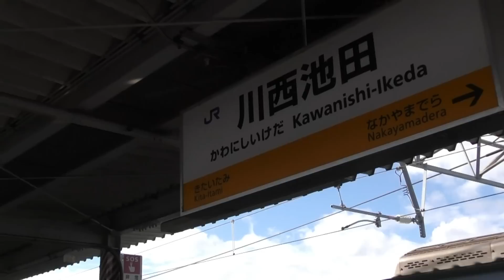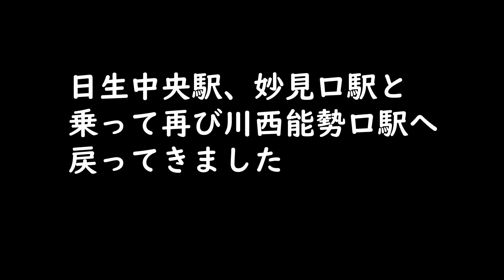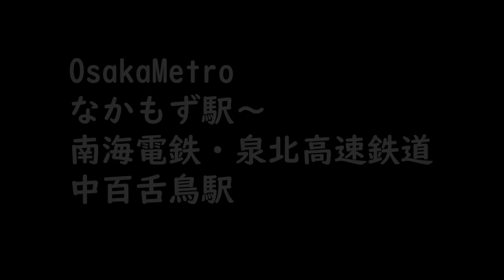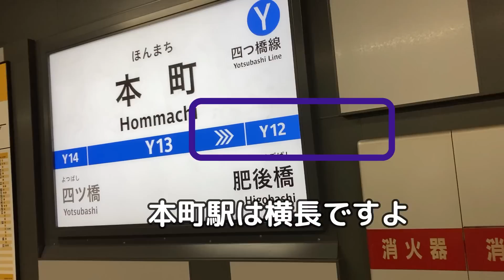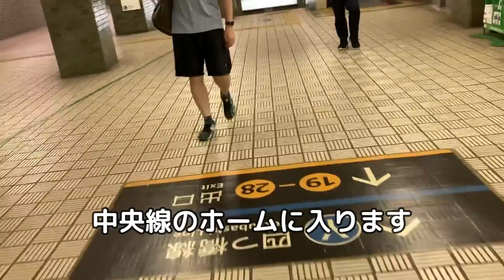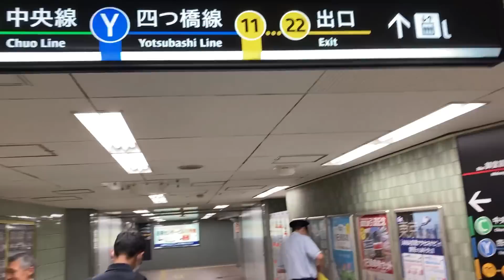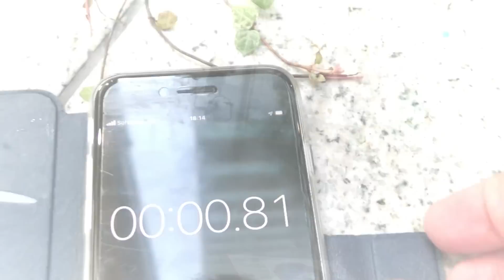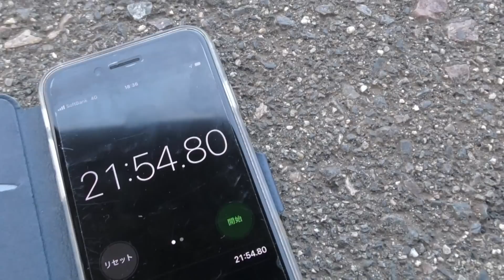こんな乗り換えヤダ リターンズ３ 【関西編】～乗客を酷使する乗り換え～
長距離乗り換えを実証するコーナーです。２年ぶりのご紹介で関西編続編です。以前は武蔵野線新秋津～西武池袋線の秋津駅の乗り換え。武蔵小杉駅の南武線～横須賀線の乗り換え。東京駅の東海道線から京葉線の乗り換え、福岡市営地下鉄の空港線天神駅～七隈線天神南駅などの長距離乗り換えをご紹介しましたが今回は３回目。関西にて「別にこんな乗り換えしなくても」というおせっかいをもご紹介いたします。おまけも併せてご覧ください

1964年生まれ　乗り鉄の前面展望マニア　某IT会社に勤務の傍ら2005年よりJR乗りつぶしを開始し、2016年JR四国の内子線を最後にJR在来線完乗、現在民鉄に挑戦。兵庫県出身
千葉県在住。

より良い生き方をしたい人へのおすすめ

サブコンシャスマインド（Subconscious Mind)とは「潜在意識」
という意味です。アメリカ、ニューソート研究一人者ジョセフマーフィー博士の
潜在意識理論を中心としたスピリチャル系チャンネルです。
私、平成鐵郎は１９９５年に「マーフィーの法則（アスキー出版）」という本がヒットしたため
その失敗策を防ぐとおもって間違ってジョセフマーフィー博士の
「マーフィー１００の成功法則（産能大学出版部）」という本を
買ったことがきっかけで潜在意識理論と出会いました。
潜在意識理論を用いて人生を変えたメソッドを皆様と共有したく